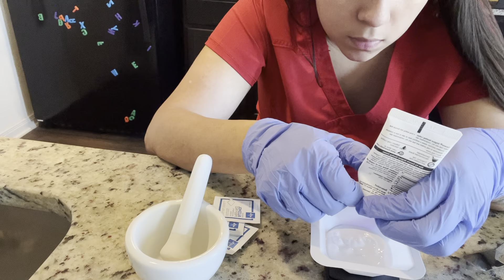Skill 13 - Triturating a Powder and a Base Cream